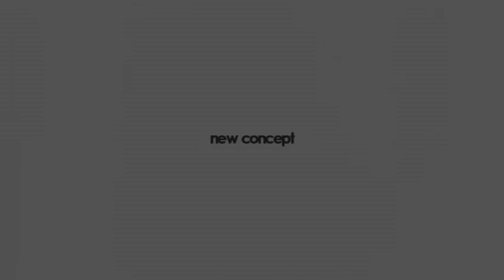The Essential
不思議な現象を提示したうえで、いかに観客の感情を刺激し揺さぶるのか？

この書籍は２部構成になっており、前半ではプロとして削り出してきた創作に独自の理論をからめて詳細に解説 。 後半では独自の芸論を展開。 愛好家の方やこれからプロになろうと考えている方にはもちろん、既にプロとして活動されているマジシャンにもぜひとも読んで頂きたい内容です。

絶賛発売中！

from Realize Your Magic, LTD.